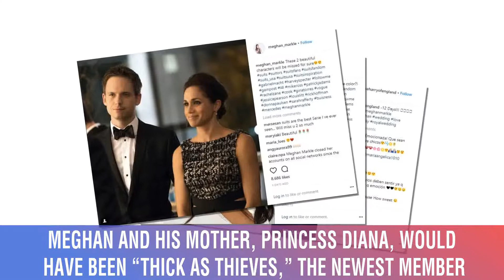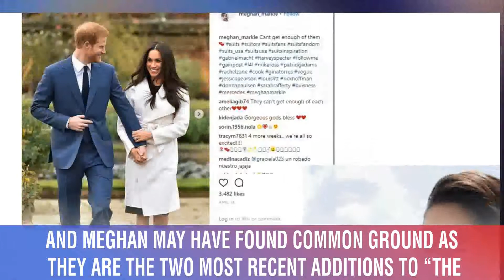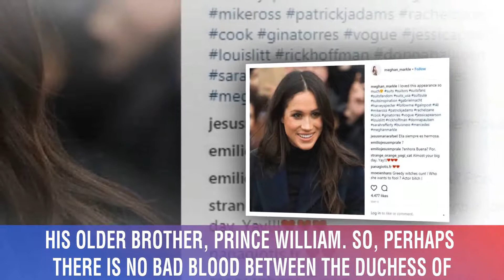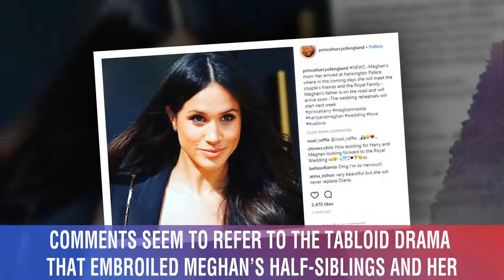Duchess Meghan & Camilla Appear ‘Thick As Thieves’ After Harry Predicts His Wife Would Be Close To H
Camilla, The Duchess Of Cornwall, has also offered insight into the royal family's opinion on Meghan's pre-wedding family drama